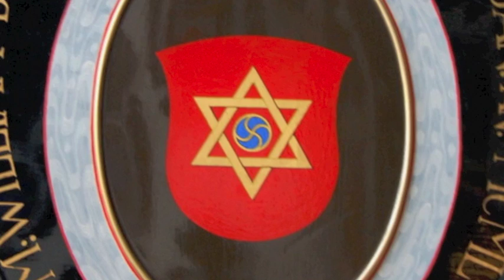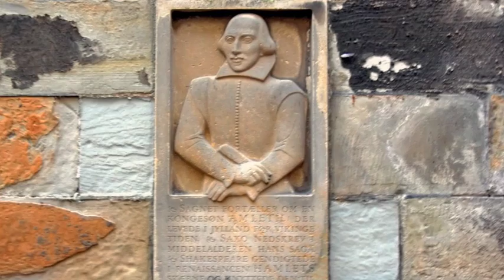Два дня в Дании.